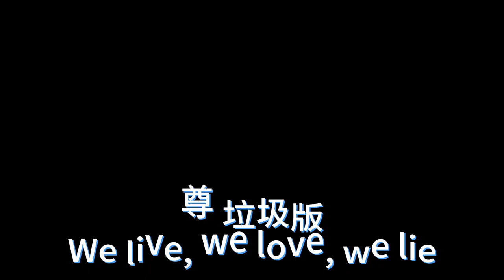尊 We live, we love, we lie